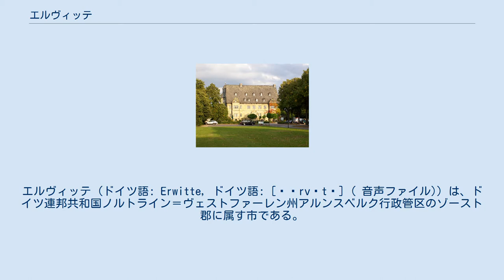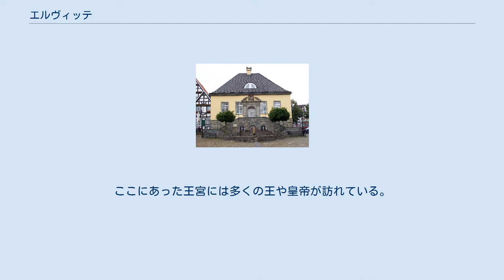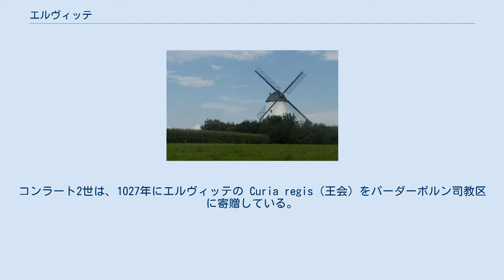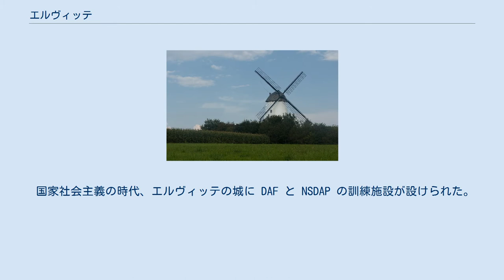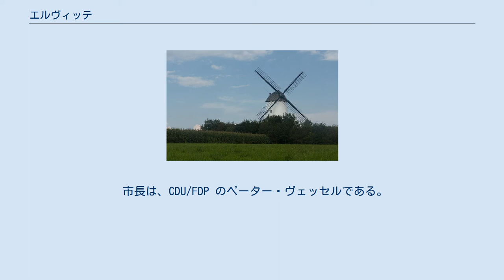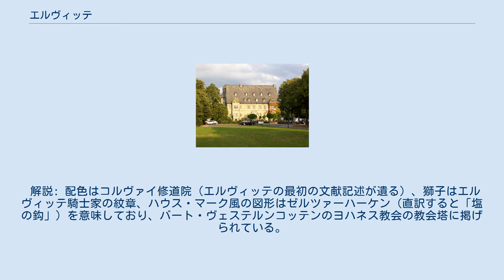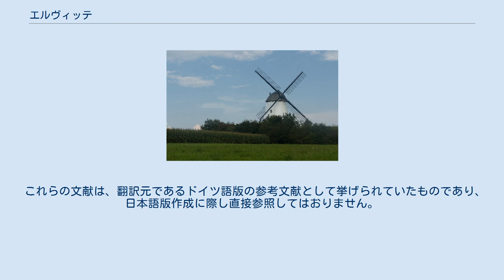エルヴィッテ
エルヴィッテ (ドイツ語: Erwitte, ドイツ語: [ˈɛrvɪtə] ( 音声ファイル)) は、ドイツ連邦共和国ノルトライン＝ヴェストファーレン州アルンスベルク行政管区のゾースト郡に属す市である。
 エルヴィッテはヴェストファーレン地方の、リップシュタットの南約 8 km、ゾーストの東約 15 km、ドルトムントの東約 60 km、パーダーボルンの西約 30 km の位置にある。
最高地点は市の南東部の海抜 183.8 m、最低地点はベックム地区の北西にある海抜 75.5 m の地点である。
 「大きな小都市」に格付けされるこの街の面積は 89.41 km2、南北幅は約 7 km、東西幅は約 15.5 km である。
市域の大部分は農業に利用されている。
 エルヴィッテは、北はリップシュタット、東はゲーセケ、南東はリューテン、南はアンレヒテ、西はバート・ザッセンドルフと境を接している。
 エルヴィッテは15市区からなる。
 聖ラウレンティウス教会 エルヴィッテ聖ラウレンティウス教会とゲーセケ聖ペトリ市教会は、ゾーストとパーダーボルンとの間の古くからの教区である。
この集落の存在は、9世紀のコルヴァイの文書によって証明される。
この集落は2つの街道ヘルヴェークとリッパーヴェークの交差点に位置していた。
ここにあった王宮には多くの王や皇帝が訪れている。
特にハインリヒ1世は935年にここに滞在し、様々な文書を作成している。
ハインリヒ2世はパーダーボルン司教マインヴェルクにいくつかの所領を寄贈した。
コンラート2世は、1027年にエルヴィッテの Curia regis（王会）をパーダーボルン司教区に寄贈している。
王宮には礼拝堂が付属していた。
これはこの周辺で最も古い教会建築であった。
教区管轄権は、ケルン大司教区の管轄下にあるラウレンティウス教会が有していた。
これはジーゲヴィン・フォン・アーレ司教の下、ゾーストのパトロクリ修道院の下位に置かれた。
 中世にはこの集落およびその周辺は、様々な重要な貴族家の所領となった。
その中にエルヴィッテ家も含まれる。
1027年にはマーケットが開かれた。
しかしエルヴィッテは、中世には法的な意味において「都市」ではなかった。
 ケルン大司教は、1256年に初めてこの集落の裁判所の所有者として記述されている。
これ以前エルヴィッテは、ケルンとパーダーボルンとの間で何度も論争の種となっていた。
17世紀にランツベルク・ツー・エルヴィッテ家が、ケルン選帝侯の代官職とエルヴィッテ＝ヴェスターコッテン王領管区の世襲官僚職とを統合することに成功した。
ランツベルク家はエルヴィッテ城を建造した。
ドロステ・ツー・エルヴィッテ家はエルヴィッテ邸を建設した。
 1630年頃の魔女狩りの時代には、ハインリヒ・シュルトハイスがエルヴィッテでの魔女狩りを指揮した。
1630年にヴェスターコッテン住民は「残念なことに、魔女の審問、処刑、根絶があまりに手ぬるい」と訴えている。
エルヴィッテの司祭ヨドクス・ボゲットは1630年に妖術遣いとして火刑に処せられた。
 1920年代になると、セメント工場によって経済的発展が興り、エルヴィッテは1936年に「市」に昇格した。
 国家社会主義の時代、エルヴィッテの城に DAF と NSDAP の訓練施設が設けられた。
1959年から1970年までエルヴィッテは第21迎撃ミサイル大隊 (Fla Rak Btl 21) および第2砲兵大隊の駐屯地であった。
部隊は地元の城館であるエルヴィッテ城に宿営した。
この部隊は1970年にメーネ湖畔のエヒトロープに移転した。
 1975年1月1日、ミュンスター/ハム法の §46 に基づき、それまでのエルヴィッテ市とバート・ヴェステルンコッテン、ベーレンブロック、ベックム、エビングハウゼン、アイケロー、ホルン＝ミリングハウゼン、メルクリングハウゼン＝ヴィッゲリングハウゼン、ノルトドルフ、シャルレルン、シュメルレッケ、ゼーリングハウゼン、シュティルペ、フェルリングハウゼン、ヴェッキングハウゼンが合併し、新たな自治体が形成された。
この自治体は「エルヴィッテ」の名称を使用し、「市」の称号を引き継いだ。
アムト・エルヴィッテは廃止された。
その権利継承者は新たに形成されたエルヴィッテ市とされた。
 エルヴィッテ市の市議会は、34議席からなる。
 市長は、CDU/FDP のペーター・ヴェッセルである。
 紋章 エルヴィッテ市は...